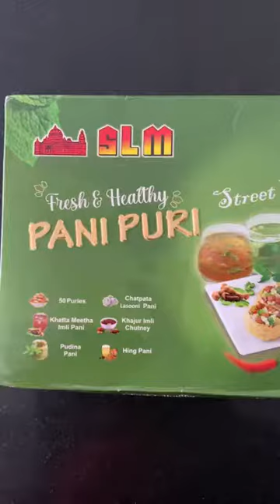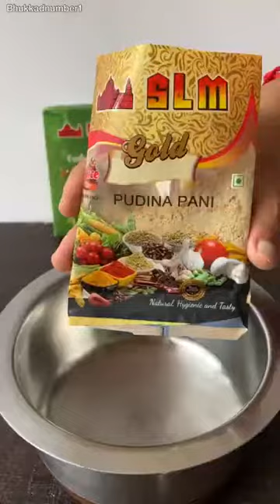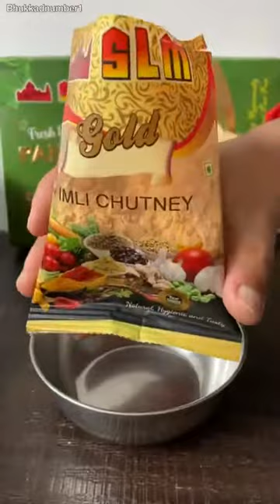Street Style Pani Puri in 4 Different Flavours| Ready to Make Pani Puri Kit from SLM Spices